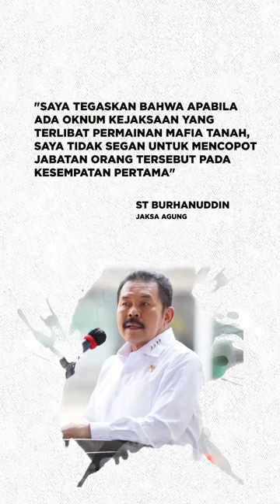OPERASI INTELIJEN SIKAT HABIS MAFIA TANAH - KEJAKSAAN RI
Mafia tanah sudah menjadi target utama Kejaksaan karena aksinya yang meresahkan dan merugikan masyarakat.
Bahkan, aksi mafia tanah ini telah merugikan negara diperkirakan mencapai Rp 1,4 triliun.
Demi menjaga marwah Korps Adhyaksa, Jaksa Agung ST Burhanuddin pun segera menggerakkan jajarannya menggelar operasi intelijen, demi menguak modus operandi para mafia tanah ini.

Selain itu, ST Burhanuddin juga meminta seluruh jajaran Korps Adhyaksa, agar tetap menjaga integritas, berhati-hati, dan terus menjaga marwah Kejaksaan. Bahkan, Jaksa Agung akan menindak tegas mereka yang ternyata terlibat atau turut bermain-main dengan mafia tanah. Jaksa Agung akan mencopot langsung jabatan oknum Adhyaksa yang kedapatan mencoreng citra Kejaksaan karena terlibat mafia tanah.

Jl. Raya Pelabuhan No. 2 Kecamatan Medan Belawan, Sumatera Utara
kejari-belawan.kejaksaan.go.id